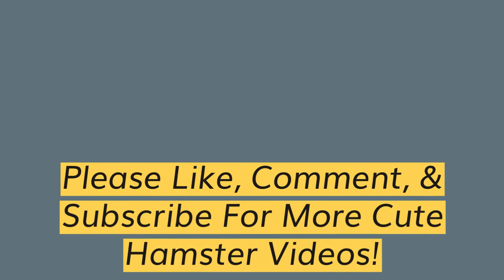🤩 Hamster Diaries: Tiny Hamster Tries Broccoli 🥦[Cute Hamster Video]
ButterBean the Hamster tries his first piece of Broccoli. This tiny hamster loves his broccoli but it still doesn't compete with his love of millet...his broccoli ends up being a better armrest lol.

Check out these cute videos of our cute Hamsters & cute frogs. Hammy The Hamster  is a channel with cute animals and funny videos of funny animals or cute videos of cute animals and cute baby frogs or cute hamster videos. So enjoy!